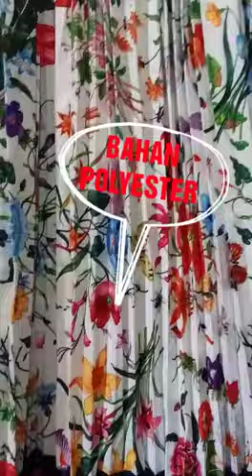GAMIS BANGKOK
Gamis Bangkok Long Dress Maxi Lengan Panjang Motif Bunga/Dress A-Line Vintage Motif Print